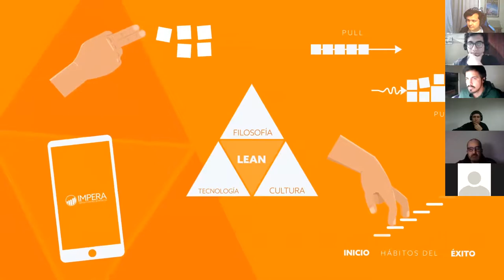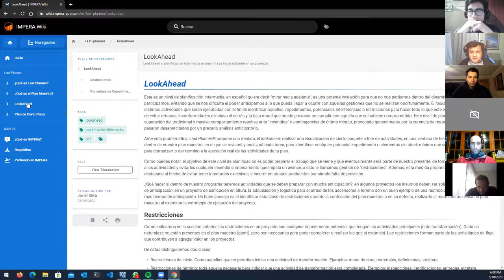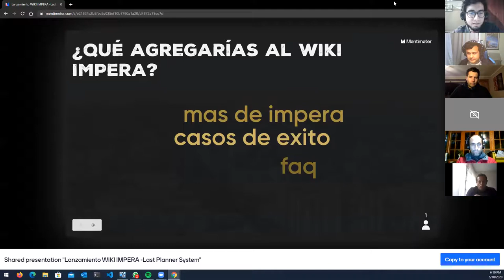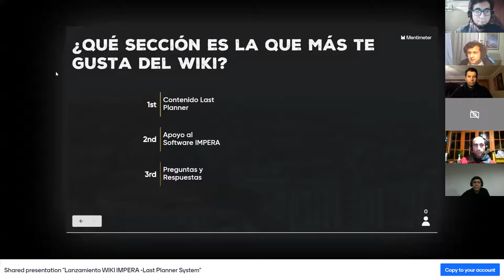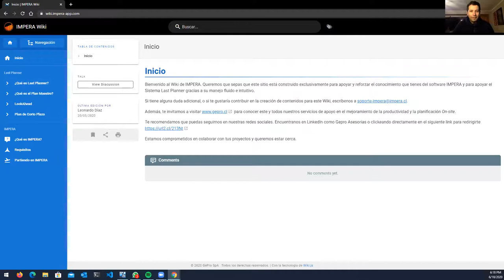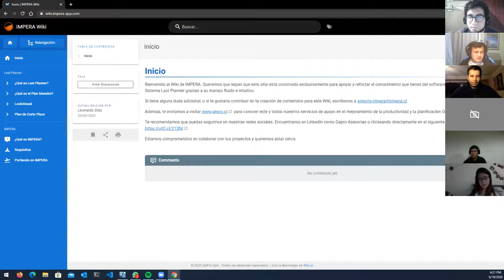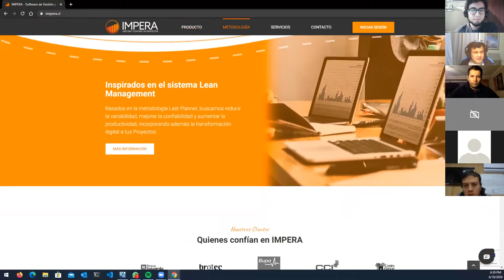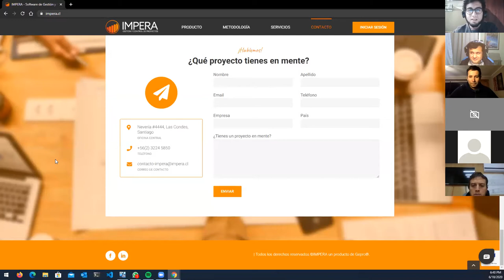Wiki IMPERA - Plataforma de Conocimiento Last Planner System - GEPRO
¿Quieres conocer más sobre Last Planner System?
Wiki IMPERA ) es nuestra plataforma para compartir conocimiento sobre estra consolidada metodología de planificación de proyectos.
Conoce todas las etapas de una planificación con LPS basada en Lean, descubre cuáles son sus indicadores y cómo se complementan con los KPI tradicionales de un proyecto.

¿Quieres implementar Last Planner en tu proyecto? Hazlo con IMPERA, nuestro software basado en la metodología para llevar el flujo de reuniones, indicadores y reportabilidad.

 ¿Quieres probar una demo?
Ingresa a o y contáctanos!

Contenido de la sesión:
Inicio, presentación y saludos: 00:00
Introducción Software IMPERA - Last Planner System: 2:15
Ingreso a página Wiki IMPERA: 5:35
Sección favorita por participantes: 14:57
Experiencias Consultores: 17:20
Preguntas y Respuestas - Planificación, LPS e IMPERA: 26:58